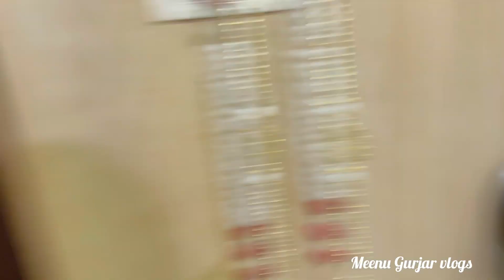Holi ki shopping 🛒